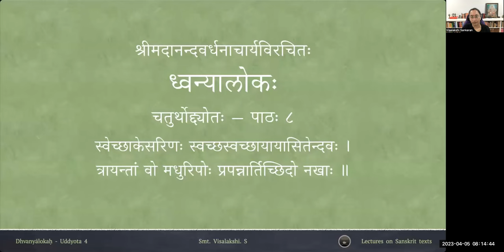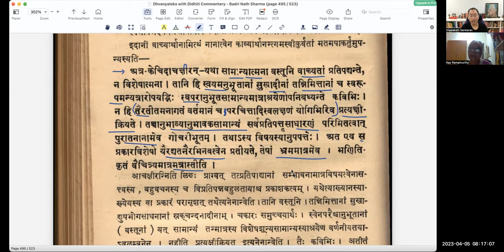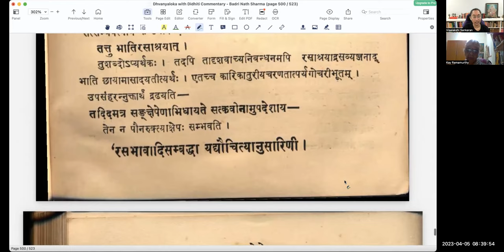ध्वन्यालोकः - चतुर्थोद्द्योतः - पाठः ०८ (Tamil Lecture)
Uddyota 4

पाठः ०८ — काव्यार्थानन्त्यस्य अस्वीकारमतम् , उक्तिवैचित्र्येणापि आनन्त्यम्

अत्र केचिदाचक्षीरन् — यथा सामान्यात्मना वस्तूनि वाच्यतां प्रतिपद्यन्ते न विशेषात्मना ; तानि हि स्वयमनुभूतानां सुखादीनां तन्निमित्तानां च स्वरूपमन्यत्रारोपयद्भिः स्वपरानुभूतरूपसामान्यमात्राश्रयेणोपनिबध्यन्ते कविभिः । न हि तैरतीतमनागतं वर्तमानञ्च परिचितादिस्वलक्षणं योगिभिरिव प्रत्यक्षीक्रियते ; तच्चानुभाव्यानुभवसामान्यं सर्वप्रतिपत्तृसाधारणं परिमितत्वात्पुरातनानामेव गोचरीभूतम्, तस्याविषयत्वानुपपत्तेः । अत एव स प्रकारविशेषो यैरद्यतनैरभिनवत्वेन प्रतीयते तेषामभिमानमात्रमेव भणितिकृतं वैचित्र्यमात्रमत्रास्तीति ।

तत्र उच्यते — यत्तु उक्तं सामान्यमात्राश्रयेण काव्यप्रवृत्तिः , तस्य च परिमितत्वेन प्रागेव गोचरीकृतत्वात् नास्ति नवत्वं काव्यवस्तूनाम् इति, तदयुक्तम् ; यतः यदि सामान्यमात्रम् आश्रित्य काव्यं प्रवर्तते किङ्कृतः तर्हि महाकविनिबध्यमानानां काव्यार्थानाम् अतिशयः । वाल्मीकिव्यतिरिक्तस्य अन्यस्य कविव्यपदेश एव वा सामान्यव्यतिरिक्तस्य अन्यस्य काव्यार्थस्य अभावात् , सामान्यस्य च आदिकविनैव प्रदर्शितत्वात् ।

उक्तिवैचित्र्यात् नैष दोष इति चेत् — किमिदमुक्तिवैचित्र्यम् ? उक्तिर्हि वाच्यविशेषप्रतिपादि वचनम् । तद्वैचित्र्ये कथं न वाच्यवैचित्र्यम् । वाच्यवाचकयोरविनाभावेन प्रवृत्तेः । वाच्यानां च काव्येप्रतिभासमानानां यद्रूपं तत्तु ग्राह्यविशेषाभेदेनैव प्रतीयते । तेनोक्तिवैचित्र्यवादिना वाच्यवैचित्र्यम् अनिच्छताप्यवश्यमेवाभ्युपगन्तव्यम् ।
तदयमत्र सङ्क्षेपः —
वाल्मीकिव्यतिरिक्तस्य यद्येकस्यापि कस्यचित् ।
इष्यते प्रतिभार्थेषु तत्तदानन्त्यमक्षयम् ॥

किञ्च, उक्तिवैचित्र्यं यत्काव्यनवत्वे निबन्धनमुच्यते तदस्मत्पक्षानुगुणमेव । यतो यावानयं काव्यार्थानन्त्यभेदहेतुः प्रकारः प्राग्दर्शितः स सर्व एव पुनरुक्तिवैचित्र्याद् द्विगुणतामापद्यते । यश्चायमुपमाश्लेषादिरलङ्कारवर्गः प्रसिद्धः स भणितिवैचित्र्यादुपनिबध्यमानः स्वयमेवानवधिर्धत्ते पुनः शतशाखताम्। भणितिश्च स्वभाषाभेदेन व्यवस्थिता सती
प्रतिनियतभाषागोचरार्थवैचित्र्यनिबन्धनं पुनरपरं काव्यार्थानामानन्त्यमापादयति ।
यथा ममैव —
मम मम इति भणतो व्रजति कालो जनस्य ।
तथापि न देवो जनार्दनो गोचरो भवति मनसः ॥ ७॥

इत्थं यथा यथा निरूप्यते तथा तथा न लभ्यतेऽन्तः काव्यार्थानां । इदं तूच्यते —
अवस्थादिविभिन्नानां वाच्यानां विनिबन्धनम् ।
यत्प्रदर्शितं प्राक् -
भूम्नैव दृश्यते लक्ष्ये न तच्छक्यमपोहितुम्॥८॥
तत्तु भाति रसाश्रयात् ।